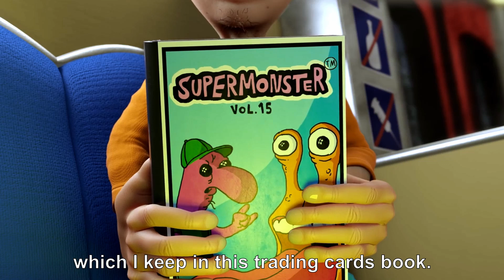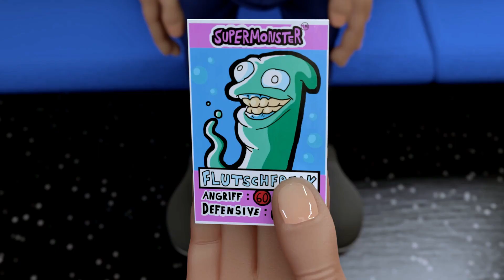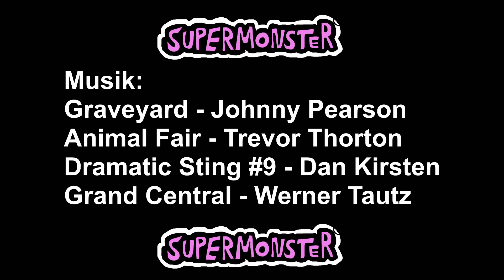Smoking Hazard (CGI Animated Short)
First screened at "The Short Nights of Berlin" filmfestival